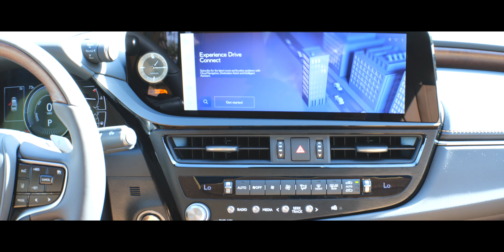2024 LEXUS ES 300h ULTRA LUXURY EMINENT WITH PALOMINO L40734... POC AT LEXUS... ...